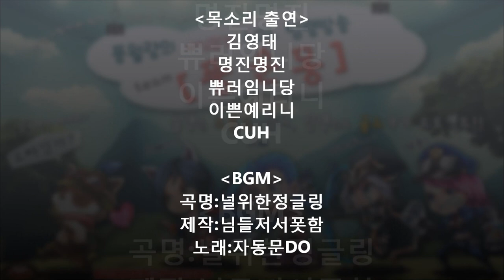[LOL] 풍월량TV - 오프 더 레코드 #4 풍운몽의 비밀 (off the record)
저의 의도와는 상관없이 편집자의 의도대로 만든
오프 더 레코드 영상입니다.
이번엔 여성팀랭 풍운몽의 내용이네요.

편집-양념

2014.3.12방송